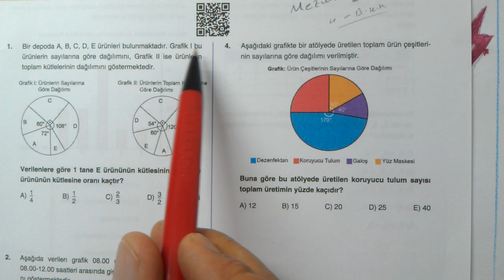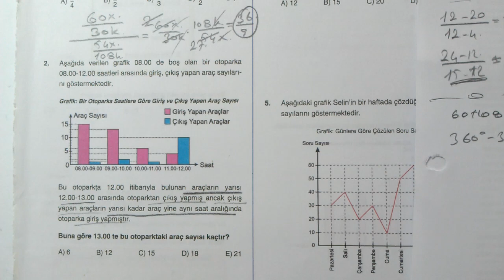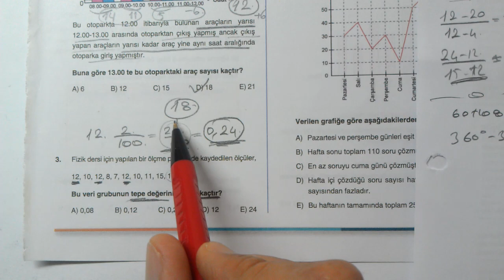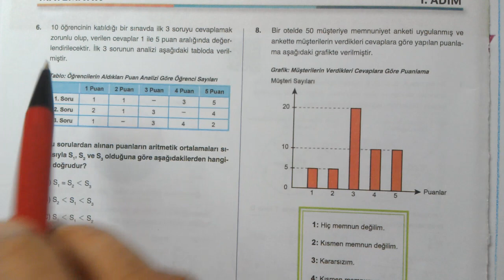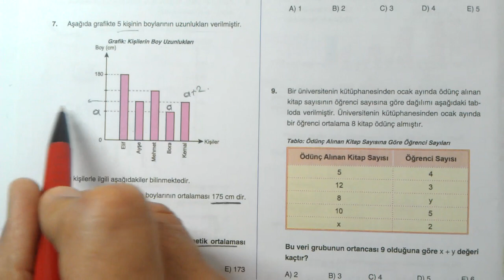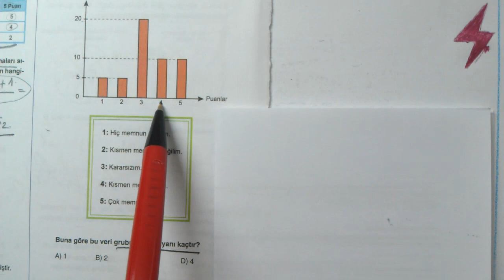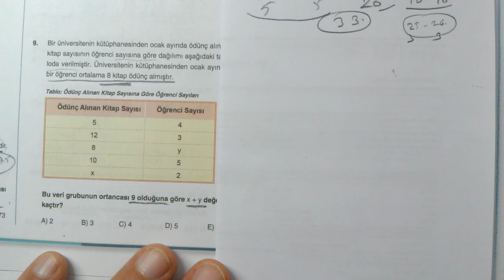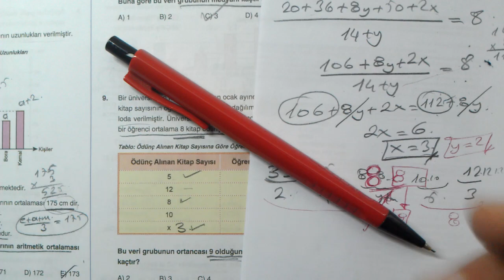3 ADIM TYT Matematik | Veri | Veri Analizi | 1. Adım | 12. ünite | kpss | ALES | DGS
3 ADIM TYT Matematik | 12.
MEB 3 adım testleri | MEB 3 Adım tyt matematik | testler | 3 adım tyt 12. ünite | Veri | Veri Analizi 1. adım | OGM Materyal | MEB Ölçme Değerlendirme soru havuzu | 3 adım soru bankası | 3 adım soru havuzu | EBA TYT soruları 2023 | EBA Akademik Destek | ADES TYT soru havuzu | OGM Materyal EBA
TYT 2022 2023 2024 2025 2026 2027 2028
TYT | ALES | KPSS | DGS | Genel Tekrar | Matematik Full Tekrar | ogm MATERYAL | odsgm | meb
Matematik Veri | Veri Analizi | konu anlatımlı soru çözümleri
Milli Eğitim Bakanlığı Eğitim Bilişim Ağı Akademik Destek TYT
Matematik 1
Online Matematik Dersleri
osym tarzı Matematik
TYT Matematik
Mezun Matematik
12.Sınıf Matematik
11.Sınıf Matematik
10.Sınıf Matematik
9.Sınıf Matematik